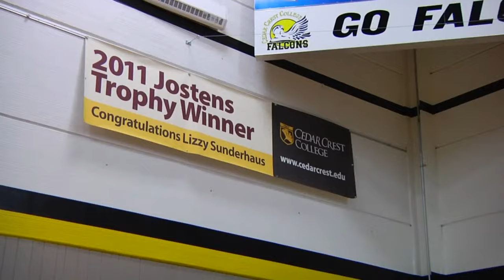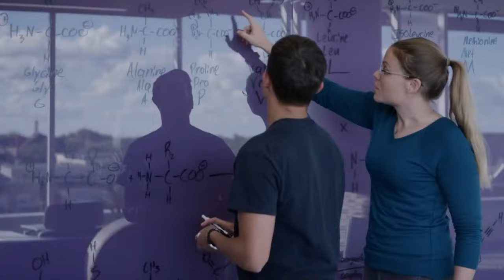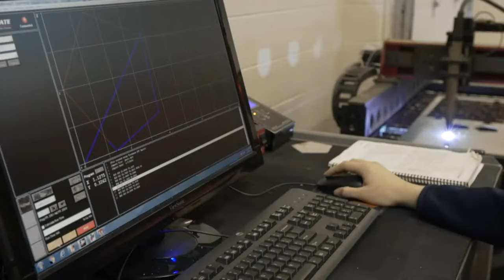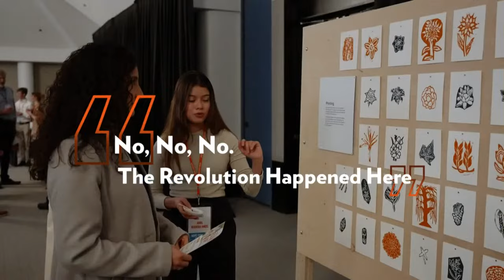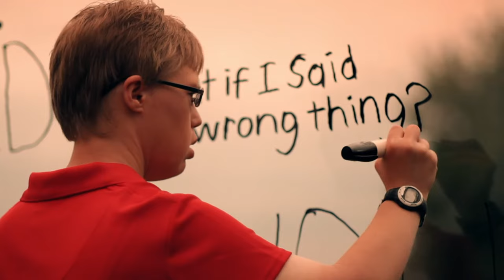Hope vs. Wisconsin - Stevens Point | NCAA Women's Volleyball Tournament | NCAA D3 Volleyball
Live home game coverage from DeVos Fieldhouse on the campus of Hope College in Holland, MI.